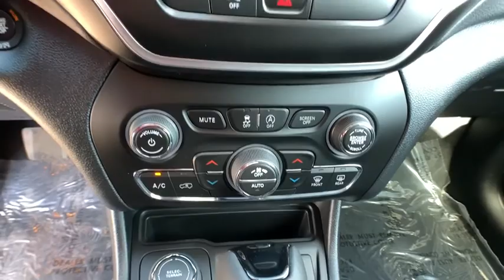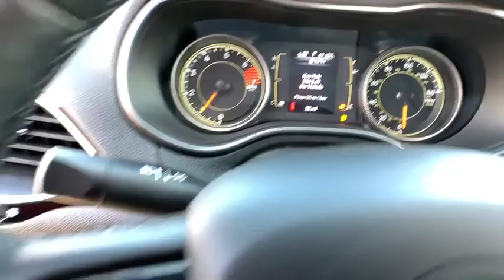2020 Jeep Cherokee Reno, Carson City, Northern Nevada, Sacramento, Elko, NV LD564070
2020 Jeep Cherokee Altitude 4x4 - Stock#: LD564070 - VIN#: 1C4PJMLB4LD564070

Heated Seats Smart Device Integration Bluetooth Blind Spot Monitor Apple CarPlay TRANSMISSION: 9-SPEED 948TE AUTOMATIC... FUEL EFFICIENT 29 MPG Hwy/21 MPG City! Granite Crystal Met. Clear Coat exterior Altitude trim CLICK NOW! KEY FEATURES INCLUDE: 4x4 Back-Up Camera Satellite Radio iPod/MP3 Input Bluetooth Aluminum Wheels Smart Device Integration Apple CarPlay Blind Spot Monitor Rear Spoiler MP3 Player Keyless Entry Privacy Glass Steering Wheel Controls. OPTION PACKAGES: COMFORT/CONVENIENCE GROUP Remote Start System 115V Auxiliary Power Outlet Universal Garage Door Opener Humidity Sensor Rear View Auto Dim Mirror Power Liftgate Security Alarm Air Conditioning ATC w/Dual Zone Control Premium Air Filter COLD WEATHER GROUP Engine Block Heater Remote Start System Windshield Wiper De-Icer Heated Front Seats Heated Steering Wheel All-Season Floor Mats ENGINE: 2.4L I4 ZERO EVAP M-AIR W/ESS (STD) TRANSMISSION: 9-SPEED 948TE AUTOMATIC (STD). VEHICLE REVIEWS: Great Gas Mileage: 29 MPG Hwy. OUR OFFERINGS: At Lithia Chrysler Jeep of Reno our first and foremost goal is to make your car-buying and ownership experience better than any other youve had near Carson City Auburn CA Sparks and beyond. And prepare to have your expectations exceeded. Price does not include $449 Dealer Doc fee taxes and license fees. Price contains all applicable dealer incentives and non-limited factory rebates. You may qualify for additional rebates; see dealer for details.